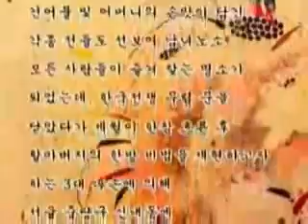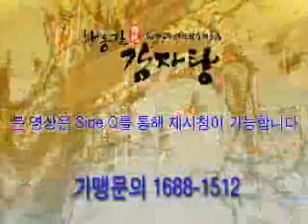한동길감자탕 01